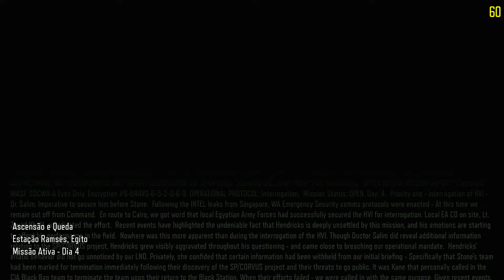Call of Duty: Black Ops III PC (Dublado PT-BR) - Missão 07 ASCENSÃO E QUEDA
Gostou? Deixe o seu gostei, e adicione esse vídeo aos seus favoritos, pois isso ajuda muito, Obrigado!